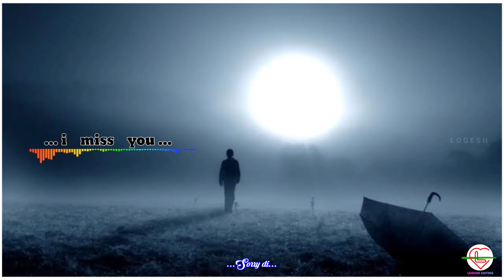Love feeling status